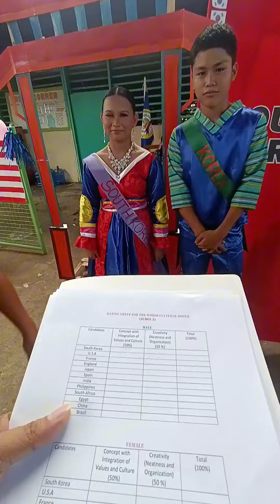Pinagtulungan sa Mga Lalaki si Myeow